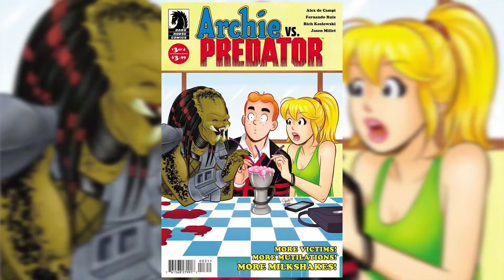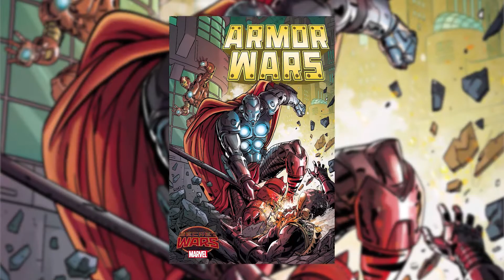Welcome to Wednesday, 06/17/15 ComicWow! Original Marvel DC Comics Boom Titan IDW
We're bringing you a new show called "Welcome to Wednesday," where Rick, Mike, and today's special guest, Tegan Feehery, introduce you to five of their favorite comic books coming out on Wednesday of every week. This week, we talk about everything from the new and improved Mad Max: Fury Road #1 to Ghost Busters: Get Real #1.

starring Rick Ankney, Michael Kacala and Tegan Feehery
Edited and Filmed by Mallory Petty and Alex Hull